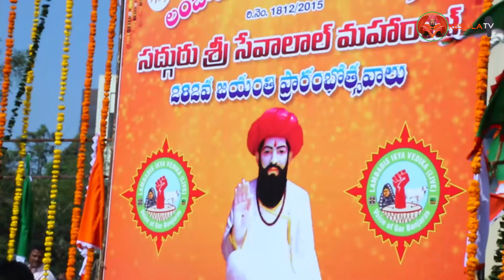Sevalal Maharaj Jayanthi Special Banjara Song | Maro Bhaya Song 2021 | Jadav Santhosh | Kesula TV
ALL COPYRIGHTS RESERVED @KESULA Gor Banjara's TV Official